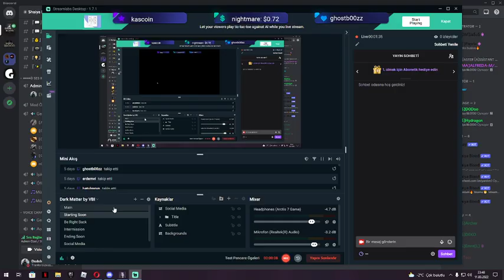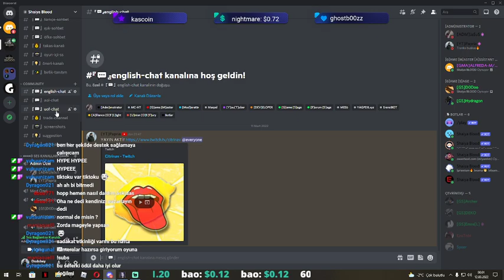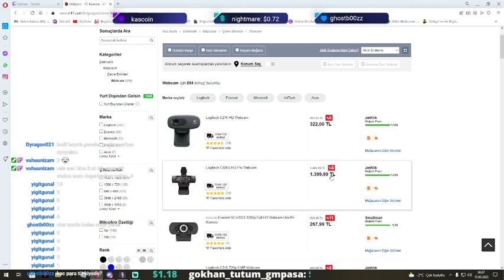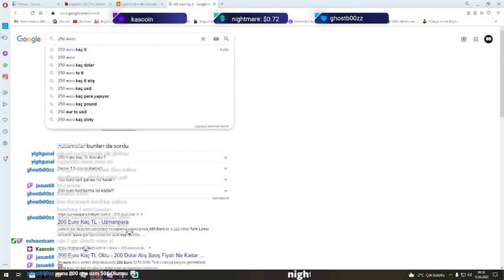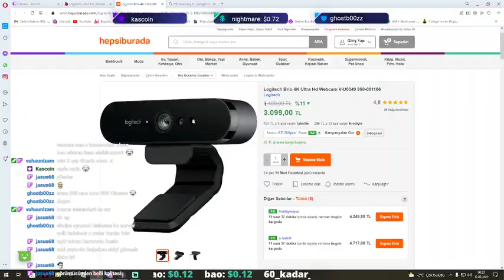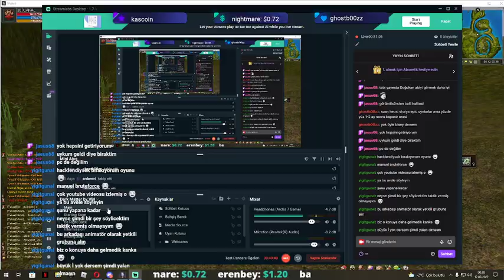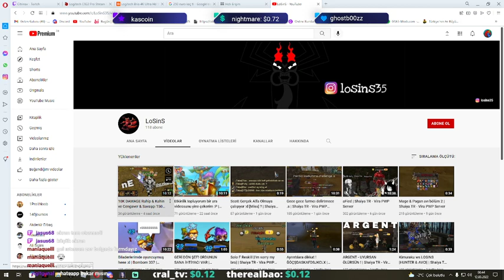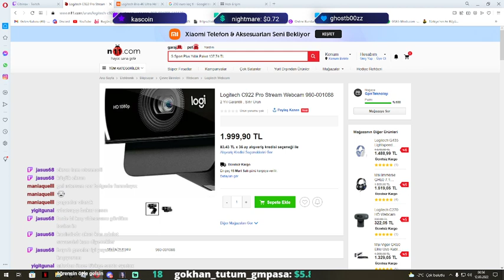SHAİYA BLOOD FARM CANLI YAYINI